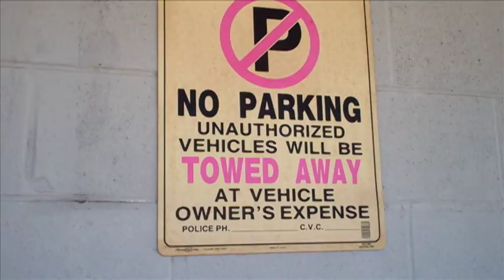A-Team in Alabama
The sickest production crew does it so hard you cant handle it. Learn about us. We're on our level...